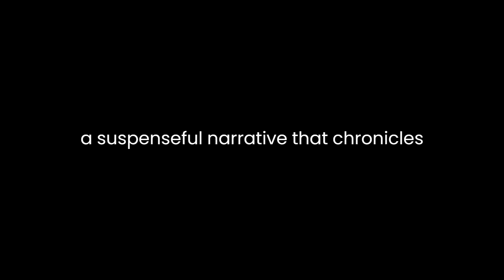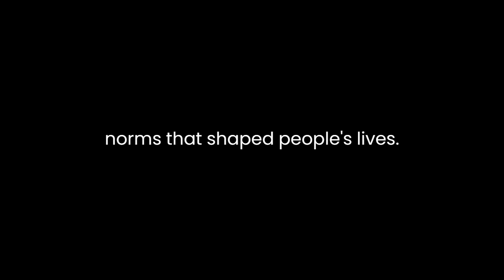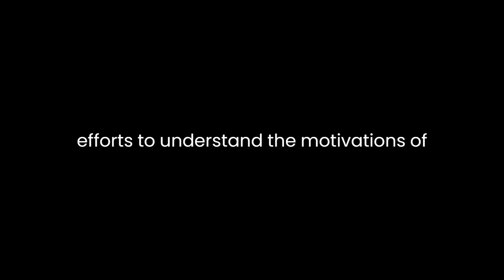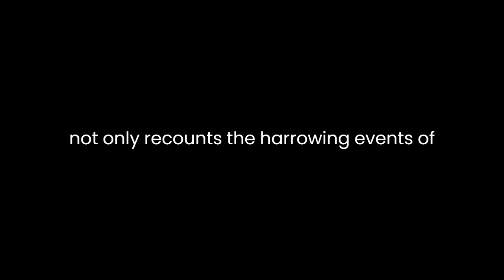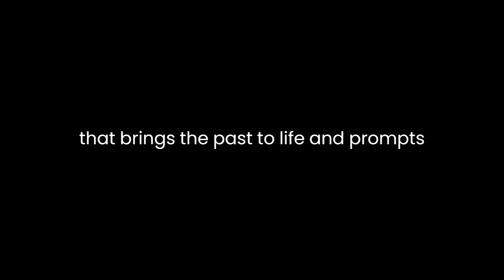"Close to Shore" By Michael Capuzzo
"Close to Shore: The Terrifying Shark Attacks of 1916" written by Michael Capuzzo is a riveting exploration of a series of shark attacks that occurred along the New Jersey coastline in 1916. This narrative non-fiction work delves into the gripping events surrounding the attacks and their impact on the public consciousness, while also examining the larger cultural and historical context of the time.The book is structured as a suspenseful narrative that chronicles the series of attacks, focusing on the lives of the victims, the response from local communities, and the growing fear that swept through the region. Capuzzo skillfully weaves together a cast of characters, both the victims and the people involved in the investigation and public reaction, allowing readers to connect with their stories on a personal level. By doing so, the author elicits empathy from the readers and effectively captures the emotional intensity of the events.One of the strengths of Capuzzo's writing lies in his ability to set the scene and immerse readers in the atmosphere of the early 20th century. Through vivid descriptions, he paints a picture of the coastal towns, the recreational activities of the time, and the societal norms that shaped people's lives. This contextual background not only enriches the narrative but also highlights the dramatic contrast between the peaceful, leisurely setting and the sudden terror brought by the shark attacks. This dichotomy emphasizes the shock and disbelief that gripped the communities and amplifies the horror of the incidents.Furthermore, Capuzzo delves into the collective psychology of fear and how it spreads like wildfire. He examines how these attacks shattered the illusion of safety in familiar waters, leading to a sense of vulnerability that resonated with the nation's anxieties during World War I. The book touches on the psychological impact of fear on individual and group behavior, showing how it drove people to take extreme measures, such as avoiding the ocean entirely or launching vigilante hunts for the sharks.The narrative is not limited to the attacks themselves; it also delves into the efforts to understand the motivations of the sharks and the science behind their behavior. Capuzzo introduces scientific perspectives of the time, effectively conveying the evolving understanding of sharks and their tendencies. This scientific discourse adds a layer of depth to the narrative, as it reflects the broader shift from fear and ignorance to knowledge and appreciation of these apex predators.Throughout the book, Capuzzo skillfully builds tension and suspense, leading to a climax that offers insights into the larger implications of the attacks. He examines how these events were instrumental in shaping public perception of sharks as ruthless killers, a stereotype that still persists today. The book prompts readers to reflect on the consequences of sensationalism and how the media's portrayal of these attacks influenced cultural attitudes toward sharks.In conclusion, "Close to Shore: The Terrifying Shark Attacks of 1916" by Michael Capuzzo is a captivating work that skillfully combines historical research, personal stories, and thematic exploration. Through a meticulous narrative, the book not only recounts the harrowing events of the attacks but also delves into the psychological, scientific, and cultural dimensions that surrounded them. Capuzzo's evocative prose and attention to detail create an immersive experience that brings the past to life and prompts readers to consider the broader implications of fear, perception, and human interaction with the natural world.